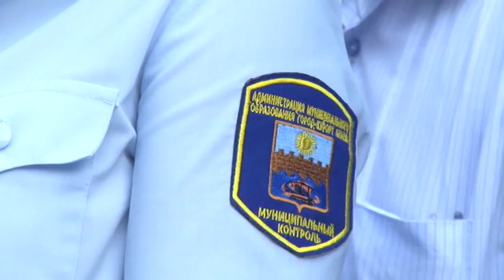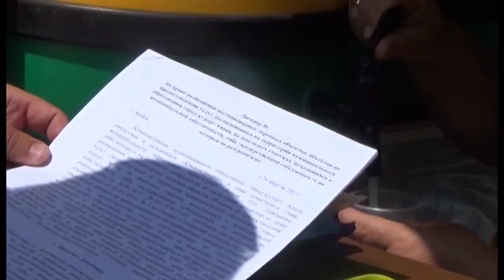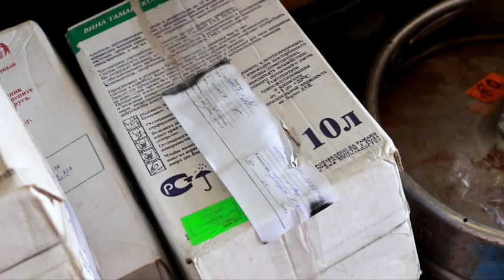Новости "Анапа Регион" от 17 июня 2015 года